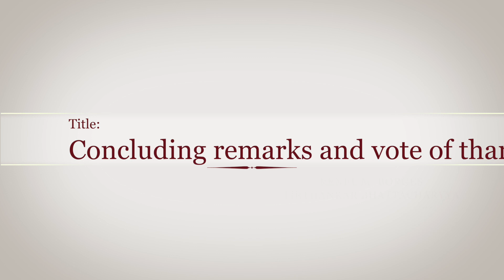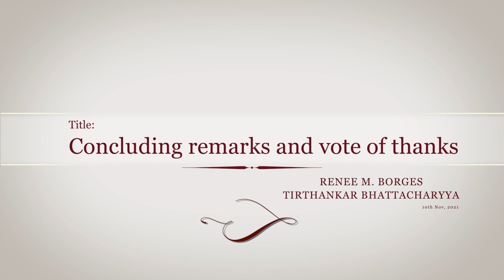Concluding remarks and vote of thanks - 'In Celebration of Diversity' lecture series.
Concluding remarks and vote of thanks of the lecture series 'In Celebration of Diversity'. The event was jointly organized by THE ACADEMY TRUST, NATIONAL COUNCIL OF SCIENCE MUSEUMS
and INDIAN ACADEMY OF SCIENCES during 2021 October - November primarily for high school and under-graduate students on the 75th anniversary of our national independence.